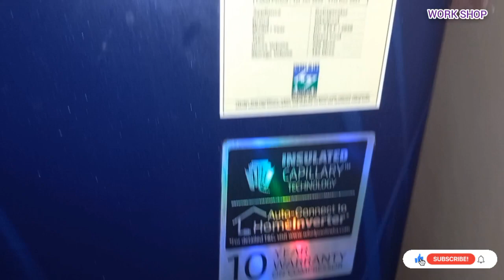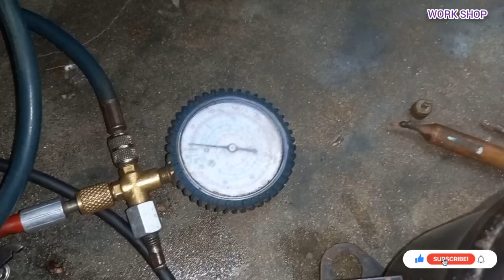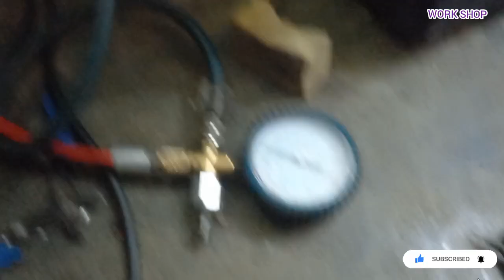Whirlpool single door fridge not cooling தமிழ் / Whirlpool fridge not cooling/ R600a gas charging